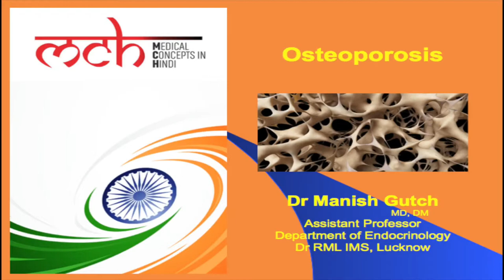Osteoporosis by Dr Manish Gutch MD,DM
Assistant Professor Department of Endocrinology Dr RML IMS, Lucknow